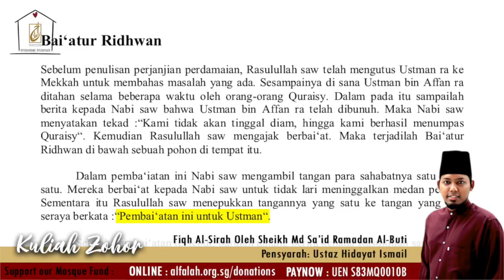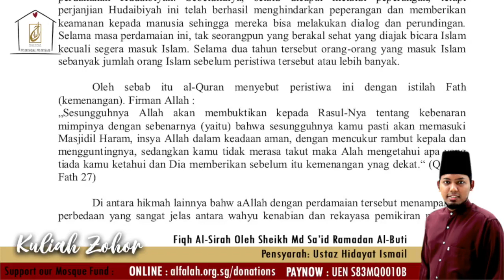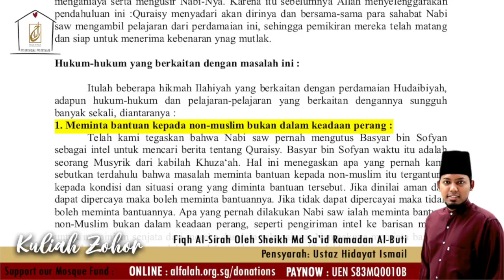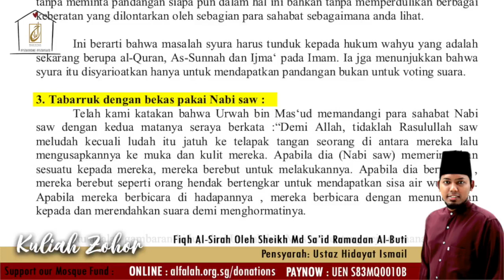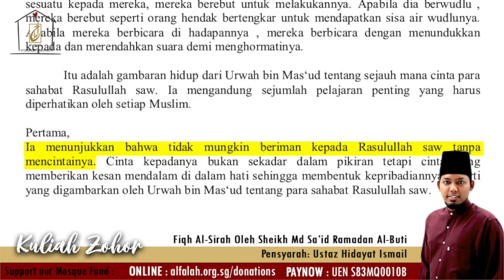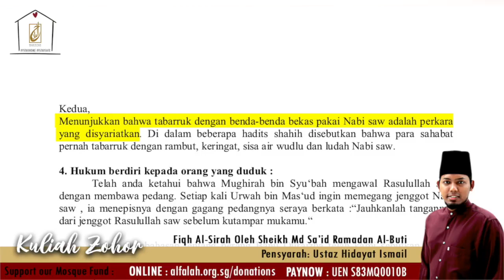Kuliah Fiqh As-Sirah (Thursday, 9 April 2020)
Alhamdulillah, our asatizah are back with online kuliah Zohor that you are able to watch while you're at home or at work.

Our Kuliah Zohor for today by 𝐔𝐬𝐭𝐚𝐳 𝐇𝐢𝐝𝐚𝐲𝐚𝐭 𝐈𝐬𝐦𝐚𝐢𝐥 𝐨𝐧 𝐅𝐢𝐪𝐡 𝐀𝐥-𝐒𝐢𝐫𝐚𝐡 𝐛𝐲 𝐒𝐡𝐞𝐢𝐤𝐡 𝐌𝐝 𝐒𝐚’𝐢𝐝 𝐑𝐚𝐦𝐚𝐝𝐚𝐧 𝐀𝐥-𝐁𝐮𝐭𝐢. Kuliah Zohor for today will be in Malay, insyaallah. Drop any comments or questions and our asatizah will get back to you as soon as we can! ⁣⁣
May Allah s.w.t bless us with ilm' and knowledge to prepare us during this trying period.⁣⁣